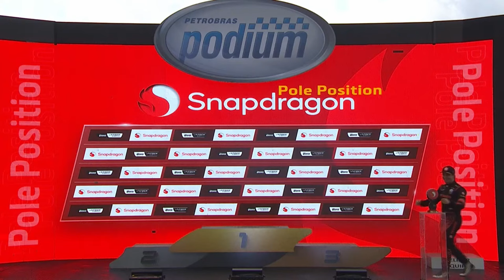STOCK CAR 2024 | RESUMO DA ETAPA 01, GOIÂNIA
Confira os melhores momentos da etapa que abriu a temporada 2024 da Stock Car Pro Series, no Autódromo Internacional de Goiânia Ayrton Senna. A etapa marcou a estreia do novo formato esportivo, com uma corrida sprint no sábado, com 30 minutos, e a corrida principal no domingo, com 50 minutos. Rafael Suzuki e Felipe Baptista foram os vencedores do fim de semana. Maior pontuador da etapa, Gabriel Casagrande se sagrou o Vivo Man of The Race.